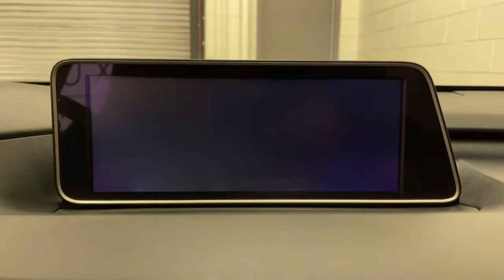2017 Lexus RX Scottsdale, Phoenix, Tempe, Cave Creek, Fountain Hills, AZ P7058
Atomic Silver Used 2017 Lexus RX available in Scottsdale, Arizona at Bell Lexus North Scottsdale. Servicing the Phoenix, Tempe, Cave Creek, Fountain Hills area.

18555 N. Scottsdale Rd

Recent Arrival! Certified.brbr3.5L V6 DOHC VVT-i 24V, AWD, Black w/Leather Seat Trim, 12.3 Navigation System w/Mark Levinson Audio, 3500 lbs Tow Prep Package, Black Wheel Caps, Blind spot sensor: Blind Spot Monitor warning, Heated Hard Maple Steering Wheel, Heavy Duty Alternator, Heavy-Duty Radiator, Luxury Package, Panoramic Moonroof, Panoramic View Monitor w/Blind Spot Monitor, Premium Triple-Beam LED Headlamps, Semi-Aniline Leather Seat Trim, Touch-Free Power Rear Door, Transmission Cooler, Wheels: 20 x 7.5 Super Chrome Machine Finished.brbrAtomic Silver 2017 Lexus RX 450h Luxury Mark Levinson Tow Pkg 4x4 AWD eCVT 3.5L V6 DOHC VVT-i 24Vbrbr31/28 City/Highway MPGbrbrL/Certified Details:brbr  * Vehicle Historybr  * Warranty Deductible: $0br  * CERTIFIED WARRANTY: Unlimited-mileage warranty up to 6 years. Balance of new car warranty (4 Year/50K Miles) plus 2 Year/Unlimited-mileage L/Certified warranty. SERVICE MAINTENANCE: Complimentary Maintenance Plan covering the first four basic factory-scheduled maintenance services for 2 years or 20,000 milesbr  * 161 Point Inspectionbr  * Roadside Assistancebrbrbr#1 New Vehicle Sales Volume dealer for 7 years in a row. Bell Lexus is a 23 time ELITE OF LEXUS AWARD WINNER...Bell Lexus is also the #1 Lexus dealer in the USA for Service Customer Satisfaction 4 out of the last 6 years. LEXUS JD Power 2020 multiple awards for quality and dependability. LEXUS tops charts for cost of ownership and resale value, year after year.brbrAwards:br  * 2017 KBB.com Best Resale Value Awards   * 2017 KBB.com 10 Best Luxury SUVs   * 2017 KBB.com Brand Image Awards